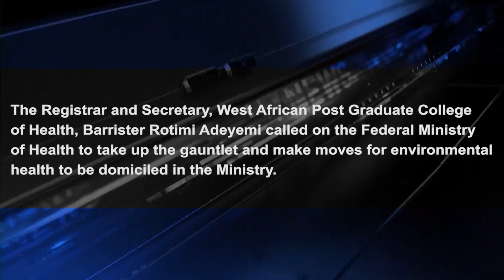WAPCEH REGISTRAR WANTS ENVIRONMENTAL HEALTH TO BE DOMICILED IN NIGERIA’S HEALTH MINISTRY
The Registrar and Secretary, West African Post Graduate College of Health, Barrister Rotimi Adeyemi called on the Federal Ministry of Health to take up the gauntlet and make moves for environmental health to be domiciled in the Ministry.